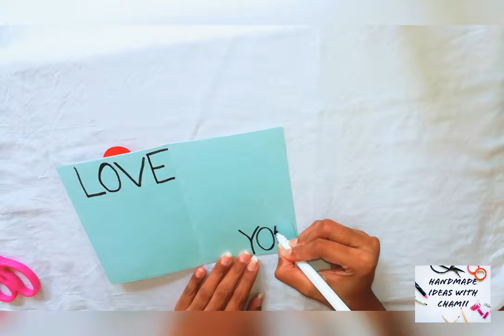How to make a Simple valentine card | Handmade card || Greeting card ||| Simple handmade love card